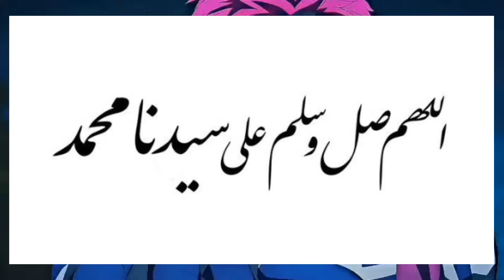حكاية ساكورا - شاب شكلو غريب علشان كدا الناس بقت بتعملو وحش فقرر انو يبقا اقوا وحد فيهم 1️⃣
عدد الحلقات : الحلقه الثانيه 2️⃣
اسم الانمي: Wind Breaker

القصه
لا يتعاطى هاروكا ساكورا مع الضعفاء - إنه مهتم فقط بأقوى الأقوياء. لقد بدأ لتوه في ثانوية فورين، وهي مدرسة للجانحين المعروفين فقط بقوتهم القتالية - القوة التي يستخدمونها لحماية مدينتهم من أي شخص قد يعرضها للأذى. لكن هاروكا ليس مهتمًا بأن يكون بطلاً أو أن يكون جزءًا من أي نوع - إنه يريد فقط أن يشق طريقه إلى القمة!
 ملخص انمي  Wind Breaker  كامل
ملخص فيلم ويند بريكر كامل
ــــــــــــــــــــــــــــــــــــــــــــــــــــــــــــــــــــــــــــــــــــــــــــــــــــــــ
كلمات غير مهمه :
solo leveling,
solo leveling ملخص
wind breaker op
wind breaker ملخص
wind breaker opening
wind breaker anime reaction
wind breaker react to
wind breaker song
windbreaker مانهوا
wind breaker trailer
wind breaker manhwa
wind breaker manga
windbreaker anime
windbreaker edit
windbreaker مانهوا ملخص
wind breaker react to jay jo as
wind breaker مراجعة
ويند بريكر
مانهوا ويند بريكر
انمي ويند بريكر
ملخص ويند بريكر